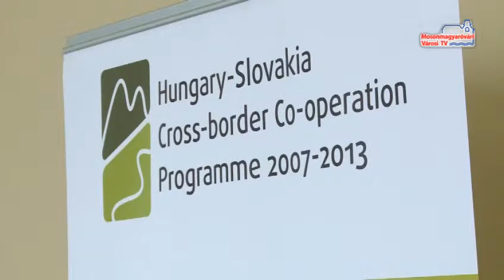Zárókonferencia Érsekújvárott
Érsekújvárral közösen pályázott városunk  arra az együttműködésre, amely keretében a két város a természetben megtermelhető, megtermelmelendő erősforrásokat hasznosítja. Mindezzel  a szociálisan rászoroulók helyzetén is javítani tudnak.